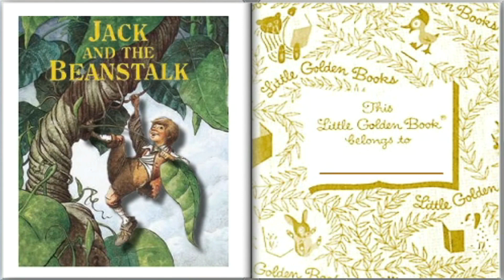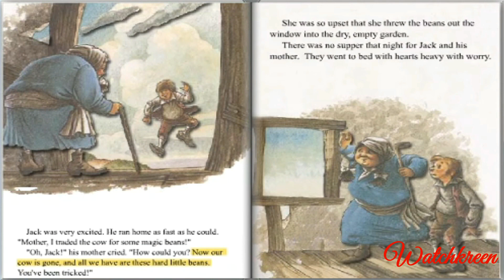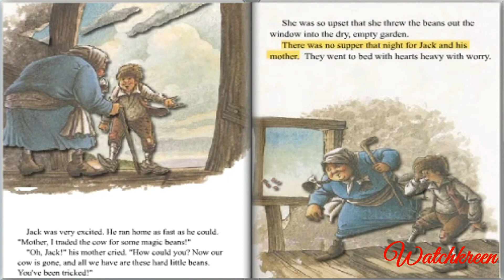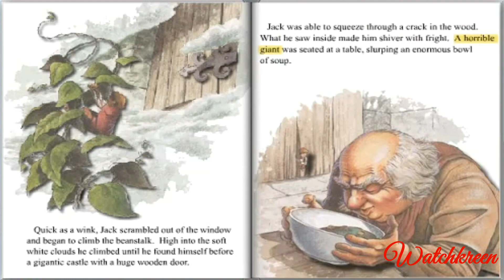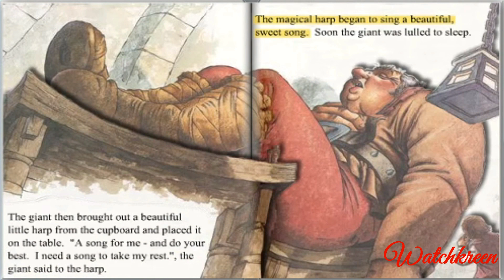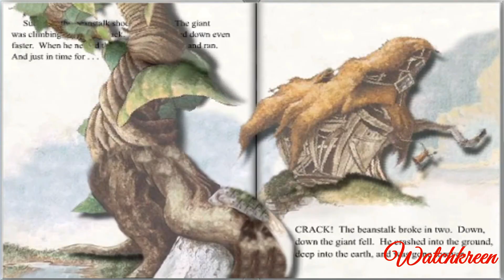Jack - JACK AND THE BEANSTALK STORY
Learn Storybook with Jack